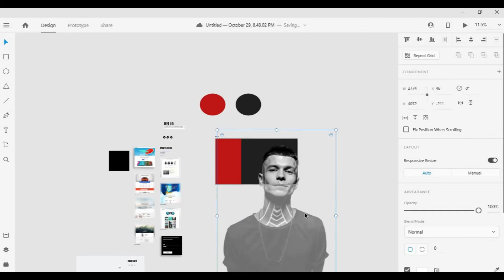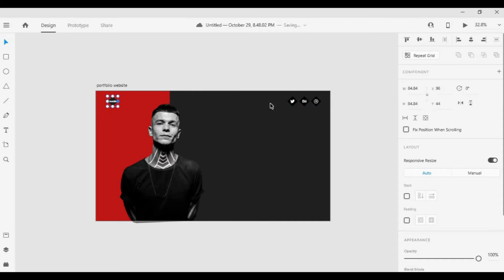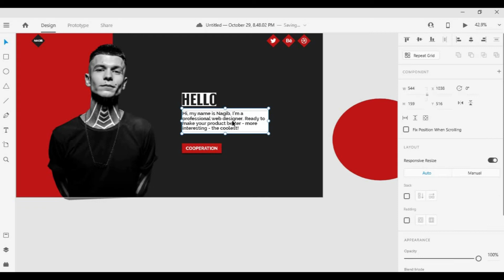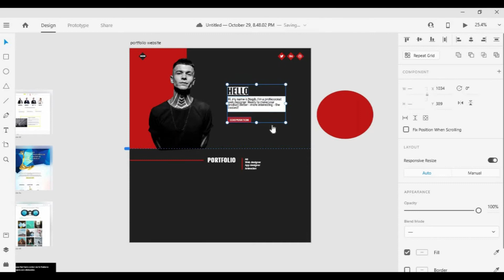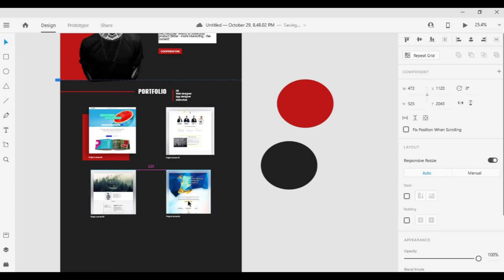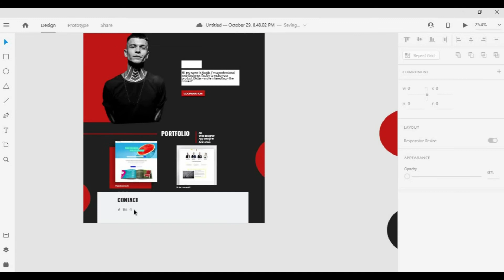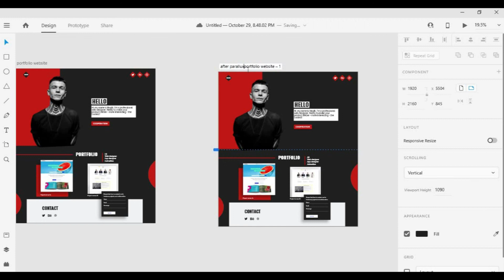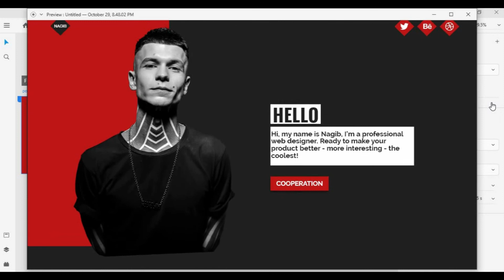Portfolio Website Design and Prototype in Adobe XD - Parallax Animation.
- Chapters -
00:00 - Intro
00:27 - Design UI
14:34 - Prototype and Animation
17:20 - Outro